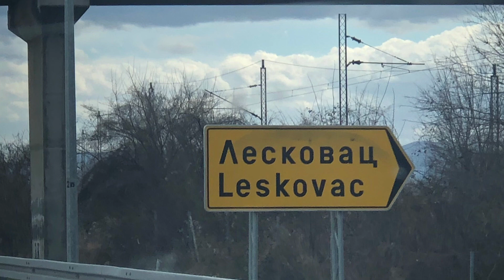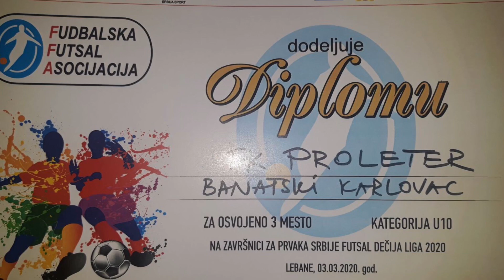Drzavno prvenstvo FFA U10 Lebane 2020